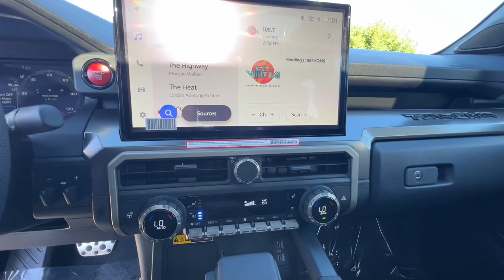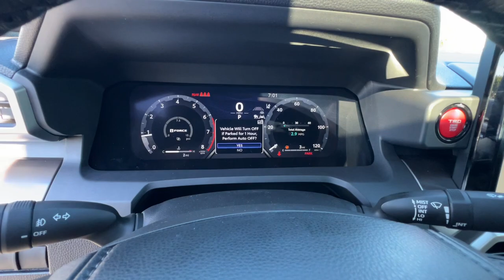2024 Toyota Tacoma Northern California, Redding, Sacramento, Red Bluff, Chico, CA RM059333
2024 Toyota Tacoma  - Stock#: RM059333

250 E. Cypress Ave.